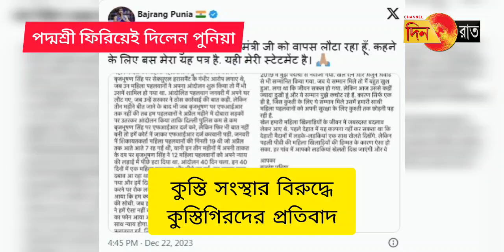‘ব্যস্ত’ প্রধানমন্ত্রী, রাস্তায় পদক ফেলে দিলেন কুস্তিগির বজরং পুনিয়া